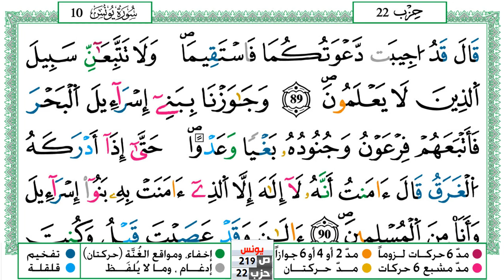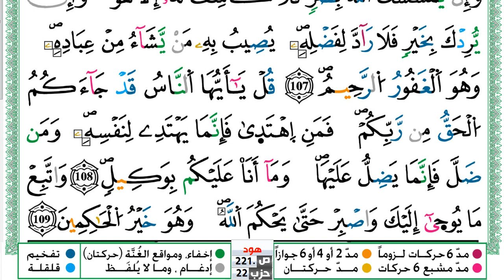سورة يونس مكتوبة توفيق النوري Surah Younos ورش عن نافع من طريق الازرق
KonoozAlhuda
konoozalhuda
konooz
Konooz Alhuda
كنوز الهدى,
كنوز الهدي,
كنوز,
الهدى,
الهدي,